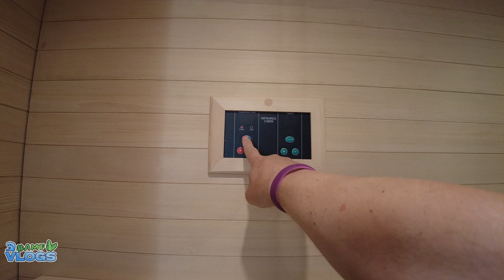CENTER PARCS DE HUTTENHEUGTE | NIEUWE VIP COTTAGE NUMMER 329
Een nieuwe mooie cottage op De Huttenheugte, deze is toch erg mooi geworden en eigenlijk wel erg mooi.
Je vindt deze 4-persoons VIP nummer 329 op Center Parcs De Huttenheugte met mooi uitzicht en is echt een aanrader. Zou jij deze boeken?

AMFVLOGSNL